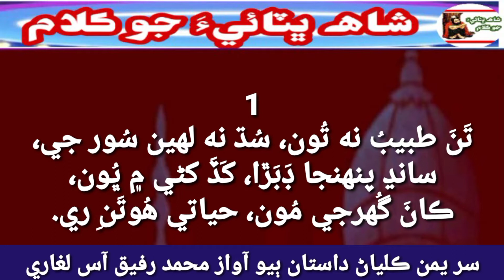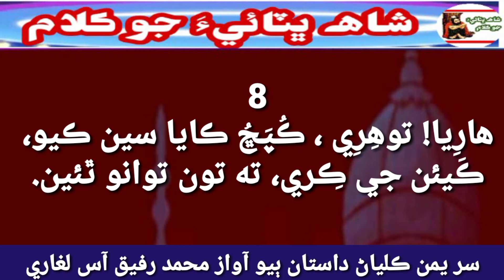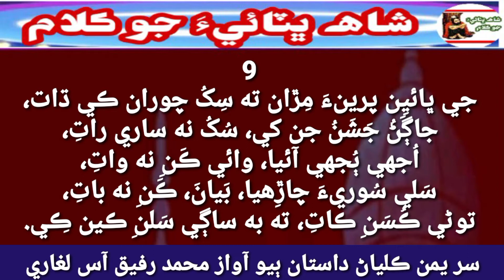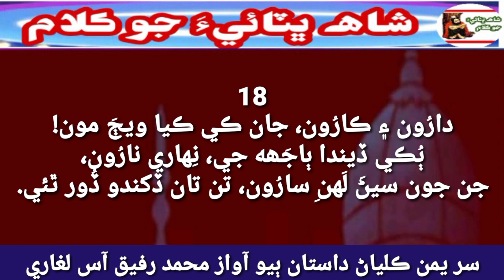Sur Yamen Kaliyan Dastan 2 full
سر يمن ڪلياڻ داستان ٻيون آواز محمد رفيق آس لغاري